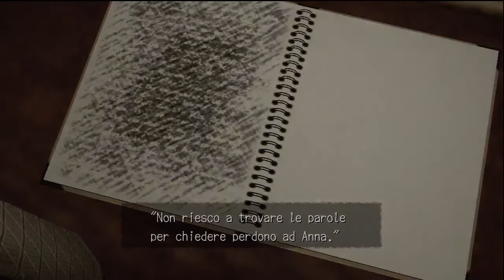Deadly Premonition - [Ep.2] Il secondo sacrificio (3/3) - Parte 43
L'esplorazione di York nella villa è prossima alla conclusione svelando nuovi dettagli utili alle indagini. Seguiteci su